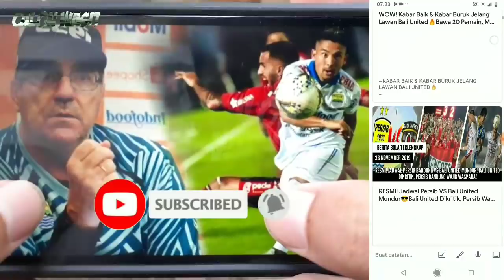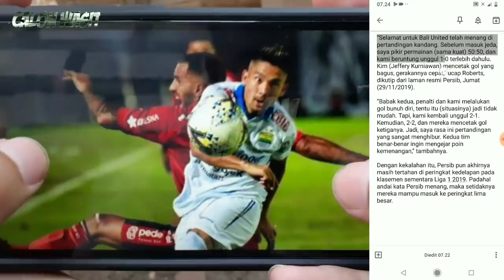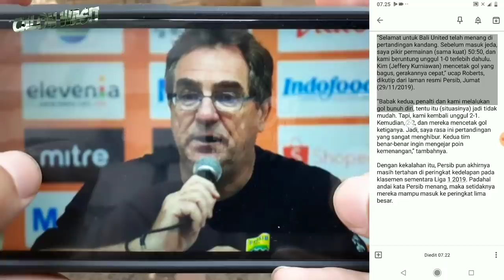Hore! Usai Digilas Bali United, Robert Alberts Malah Umumkan Berita Gembira Ini Untuk Bobotoh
Telah Tayang Perdana Berita Persib Hari Ini Pukul 09:24 WIB
BERITA PERSIB TERBARU & TERKINI HARI INI DARI CALON WASIT - Berita Persib Terlengkap Hari Ini Jum'at 29 November 2019: Hore! Usai Digilas Bali United, Robert Alberts Malah Umumkan Berita Gembira Ini Untuk Bobotoh (Berita Persib Terlengkap)